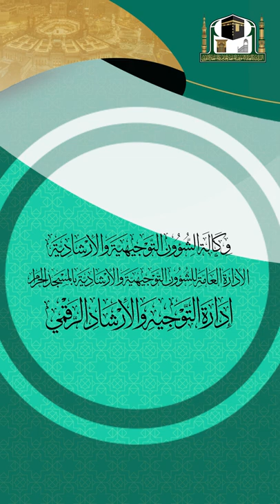653 ( متى تجب الزكاة؟ )🎤 لفضيلة الشيخ أحمد المزروع